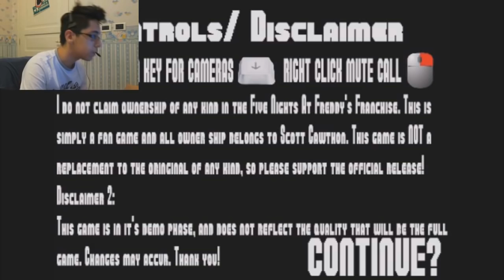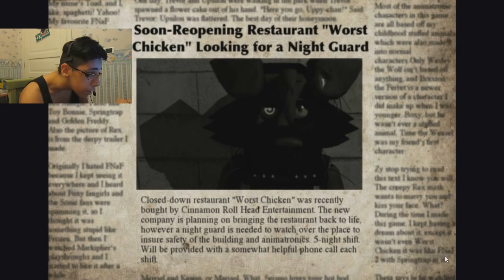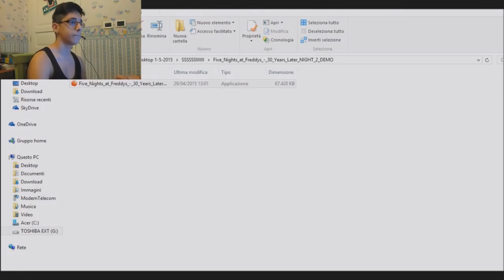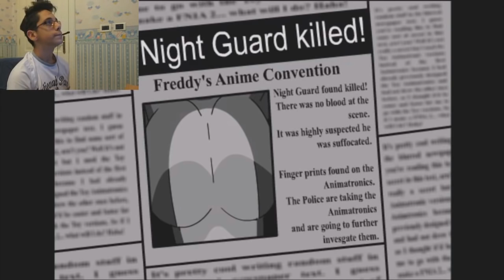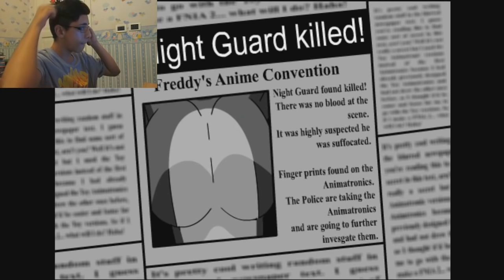IL MONTAGGIO DEI MONTAGGI (SPECIALE 10000)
Ecco a voi tutte le parti migliori dei video che ho fatto in quest' ultimo periodo XD